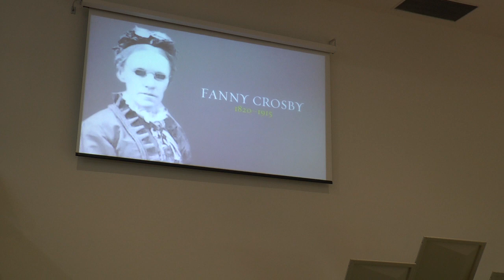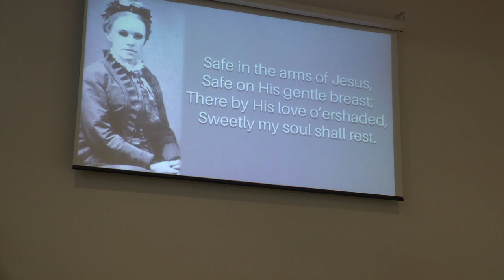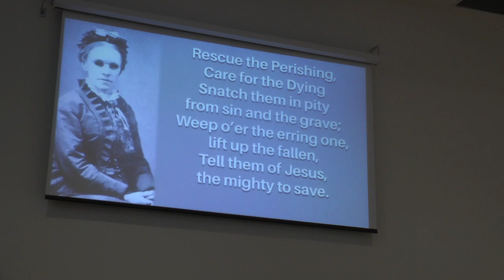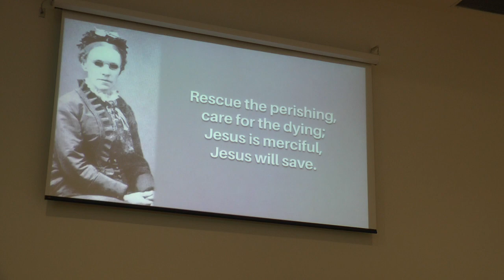2019 07 28 CCCC TRADITIONAL